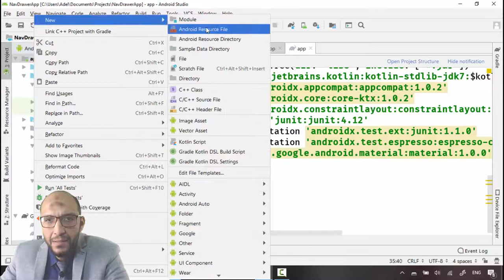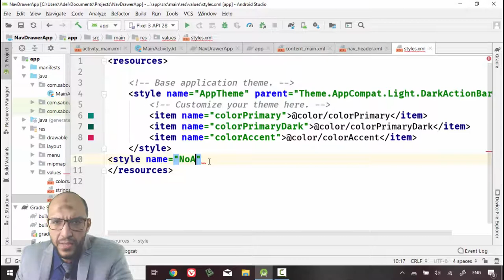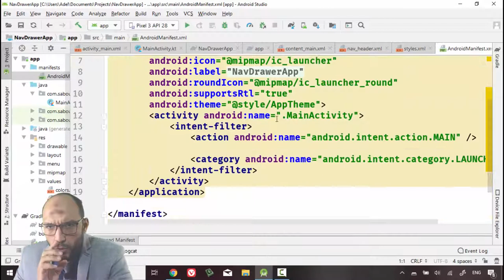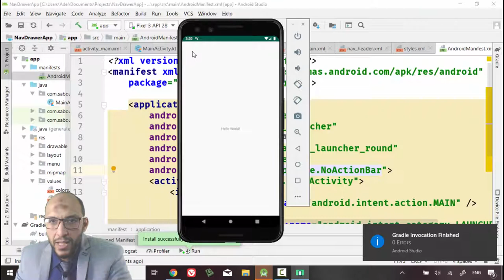71 Android Kotlin Navigation Drawer App create 2 layout resource files, set style wit no action b